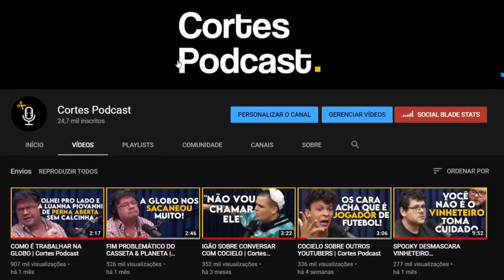MÉDICO SOBRE ATUAL SITUAÇÃO DO ERIKSEN | Cortes Podcast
Vídeo original:
GUSTAVO MAGLIOCCA E GUILHERME DILDA [MÉDICOS DO PALMEIRAS E SANTOS] - Flow Sport Club #62